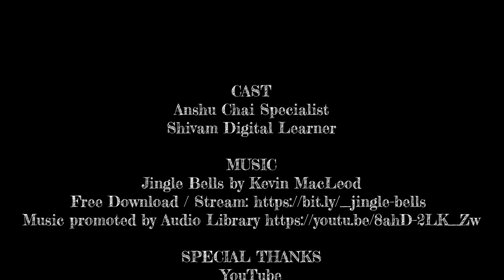Christmas | A Short Conversation